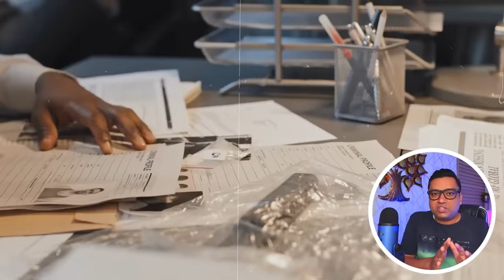Real Life Vampire जो खुद को जिन्दा रखने के लिए पीता था खून Terrifying Story of Richard Chase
Real Story of most dangerous serial killers in history. PART 4
Richard Chase is known as "The Vampire of Sacramento" or "The Dracula Killer" because he drank his victims' blood and ate their remains.